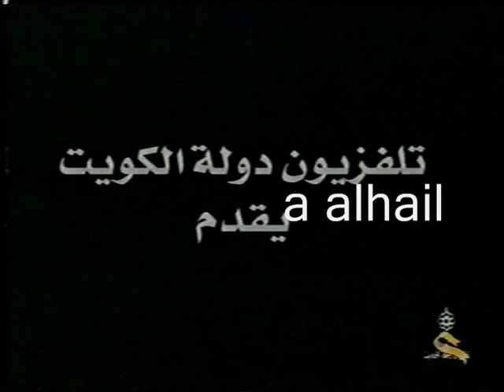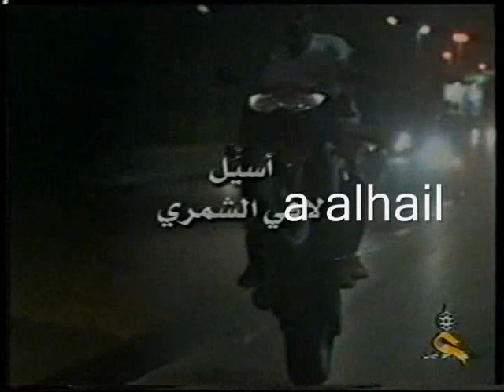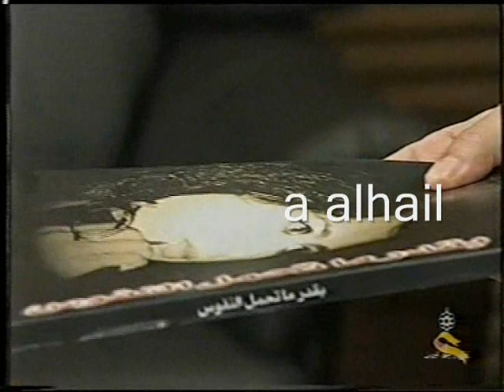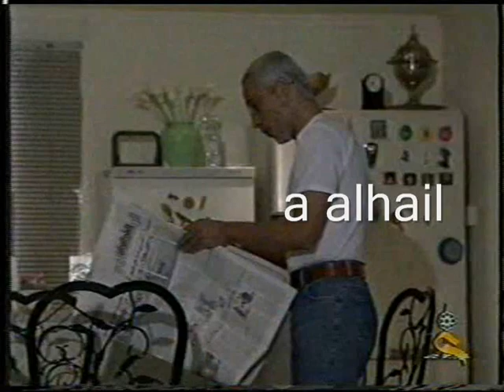مسلسل بقدر ماتحمل النفوس : 3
سعاد عبدالله - يلدا - فرح علي - عبد العزيز الحداد - خالد امين - محمد الرشيد .